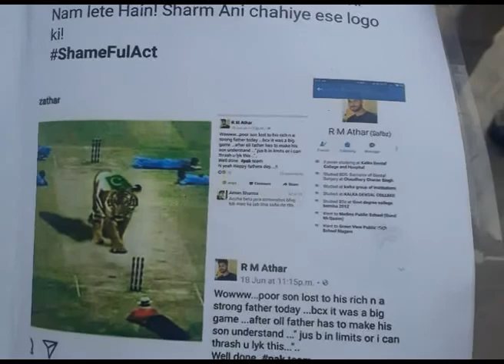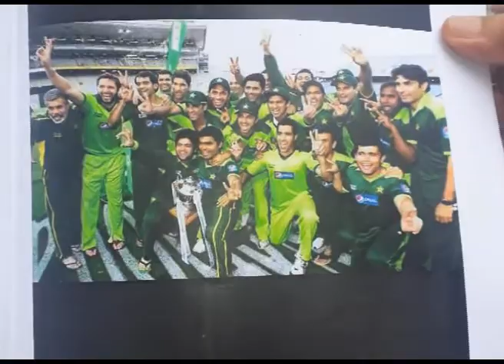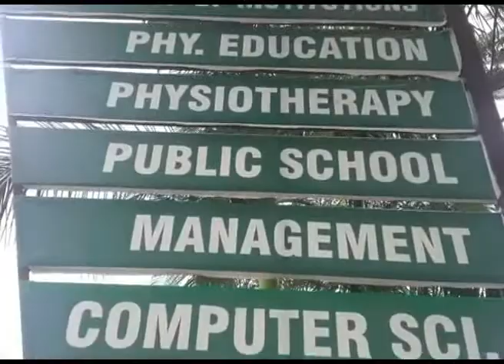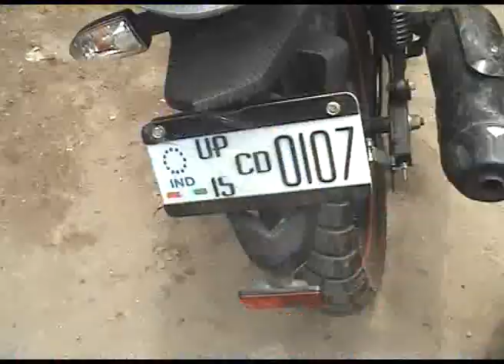citi hulchul meerut 21june 17 K K Sharma 5